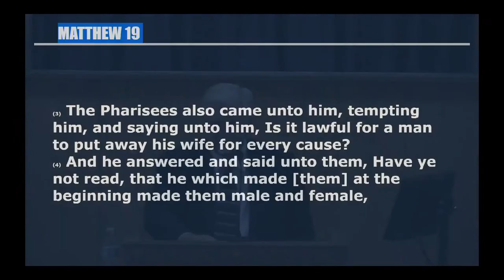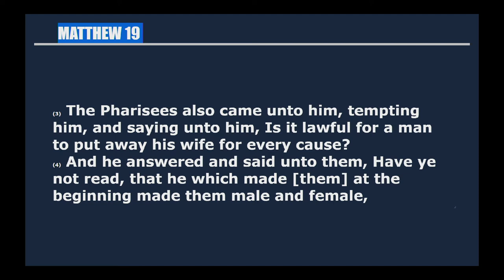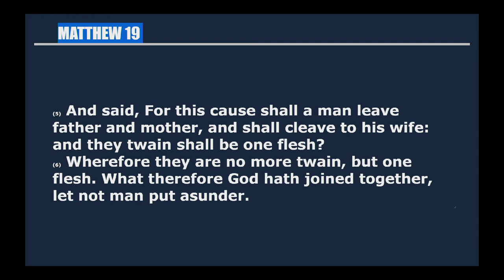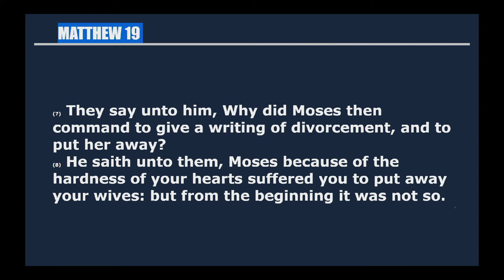The New Testament's Teaching On Marriage, Divorce, & Remarriage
December 2, 2018, Sunday PM
2018 Spring Church of Christ